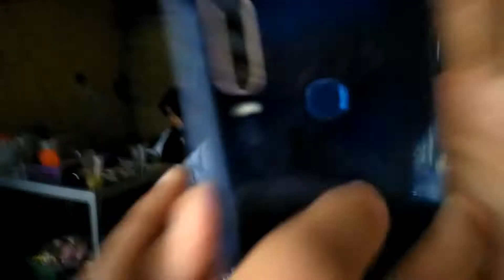HUJAN DERAS DI SEKOLAH KITA